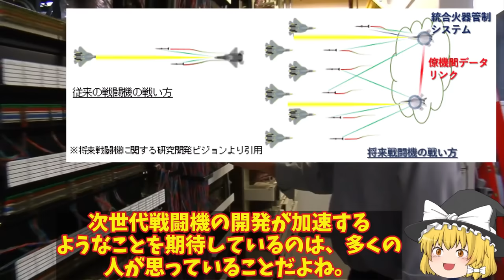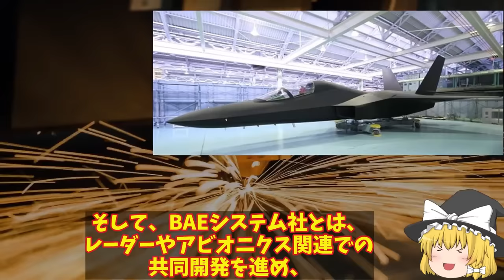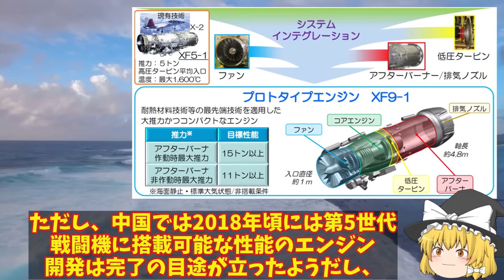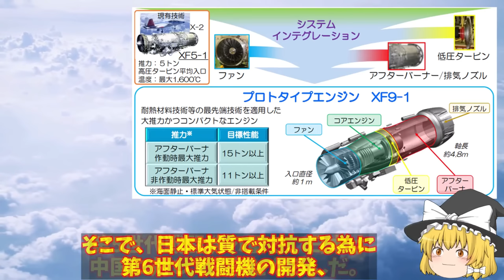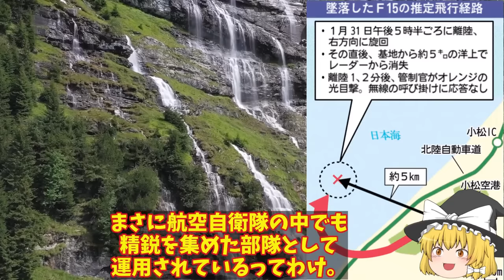【ゆっくり解説・軍事News】自衛隊最強スペシャル 日本の開発部品についに米英気づいた！F3戦闘機やテンペストにNGAD計画まで採用か新AESAレーダー【スペシャル・特集】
自衛隊最強スペシャル 日本の開発部品についに米英気づいた！F3戦闘機やテンペストにNGAD計画まで採用か新AESAレーダー【スペシャル・特集】

1日本の開発部品についに米英気づいた！F3戦闘機やテンペストにNGAD計画まで採用か新AESAレーダーに？

2 IIHI社XF9に国連が驚愕！中国とは性能と何もかも違うバッタモンばかりしている国には本物の技術は？

3米ロッキード社F35戦闘機生産拡大中！世界で142機生産三菱小牧基地で6機生産今年は？

4小松基地沖合で空自F15戦闘機フライトレコーダー発見！エンジンも2機回収もパイロットは？

引用・転載「出典：海上自衛隊ホームページ」
引用・転載「出典：航空自衛隊ホームページ」
引用・転載「出典：陸上自衛隊ホームページ」